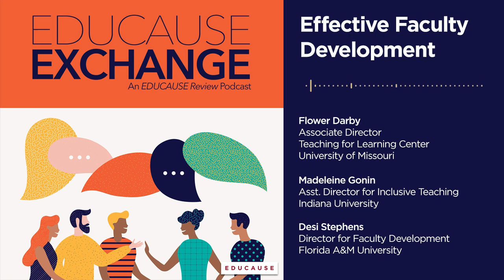EDUCAUSE Exchange Podcast: Effective Faculty Development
On this episode, we discuss ways of effectively reaching faculty and how best to facilitate a sharing of ideas about teaching with technology.

This episode features:
Flower Darby
Associate Director, Teaching for Learning Center

Madeleine Gonin
Principal Instructional Technology Consultant - STEM Specialist
Indiana University

Desi Stephens
Director for Faculty Development
Florida A&M University

Recommended Resource
2023 Faculty and Technology Report: A First Look at Teaching Preferences since the Pandemic